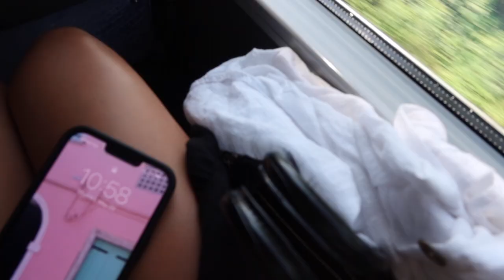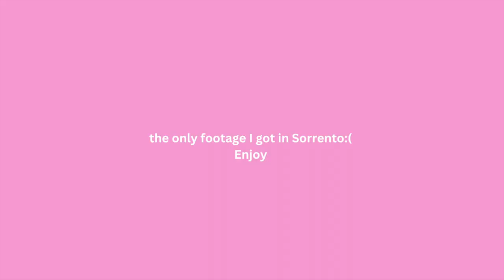ITALY TRAVEL VLOG : Venice, Amalfi coast, Florence, Sorrento, Rome &Celano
For the next 3 weeks you guys are coming to Italy with me! I traveled to Venice, Florence, Sorrento, Positano, Capri, Rome and Celano. Each and every city is so unique & beautiful from one another I cant pick a favourite. I wanted to share these memories of my family & I that I will forever be grateful for. Ciao for now;) Enjoy